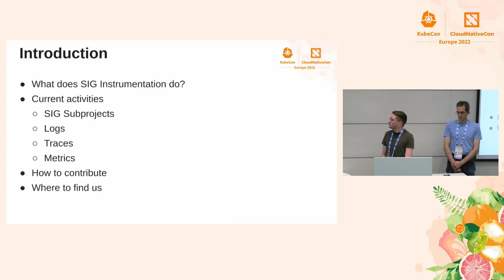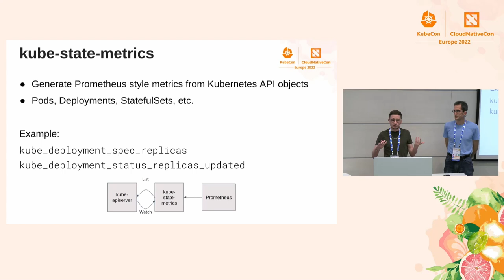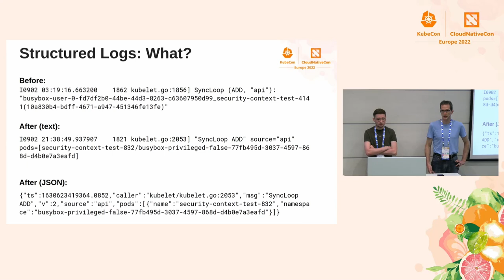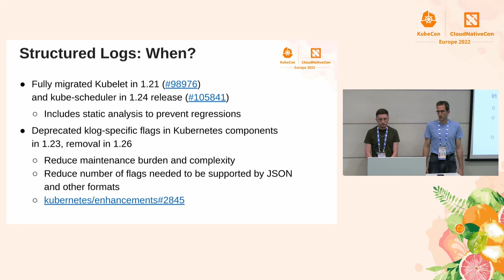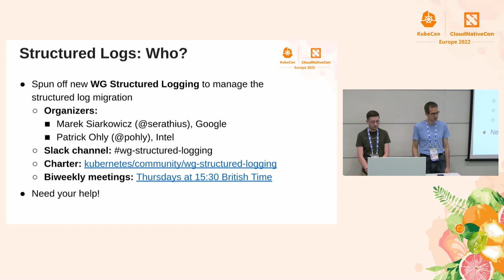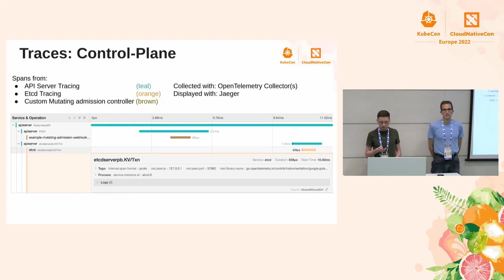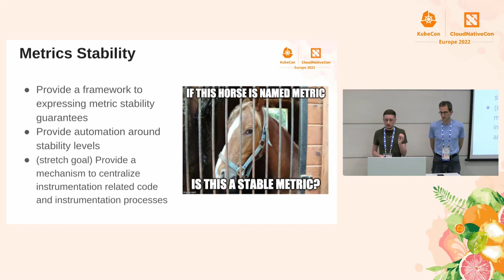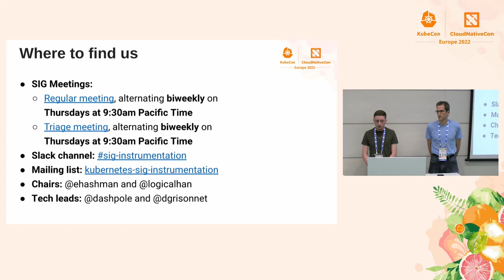SIG Instrumentation Introduction and Deep Dive - Damien Grisonnet, Red Hat & Patrick Ohly, Intel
Kubernetes SIG Instrumentation is responsible for ensuring high quality and consistent instrumentation across the Kubernetes project. We will begin with an introductory overview of the efforts the SIG Instrumentation has worked on in the past and is currently working on. This deep dive session will go into detail about currently ongoing efforts happening within SIG Instrumentation to share with the audience concrete pieces of work to encourage future collaboration. Software engineering and operations are both disciplines practiced in SIG Instrumentation, and any experience will help the special interest group's mission. Join this session to learn how to get involved in SIG Instrumentation to make instrumentation even better!